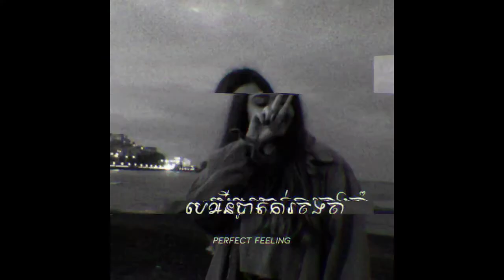បេី​ថ្ងៃ​មួយ​អូន​បាត់ការ​ចងចាំ​ [Teaser Audio]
Channel: Sombor Sound

●▬▬▬▬▬▬▬▬▬ஜ۩۞۩ஜ▬▬▬▬▬▬▬▬▬●
▓▓▓▒▒▒░░░ © Sombor Sound © ░░░▒▒▒▓▓▓
●▬▬▬▬▬▬▬▬▬ஜ۩۞۩ஜ▬▬▬▬▬▬▬▬▬●

🙏សូមអភ័យទោសចំពោះការ UPLOAD Video🙏

●▬▬▬▬▬♥Follow Us♥▬▬▬▬▬●